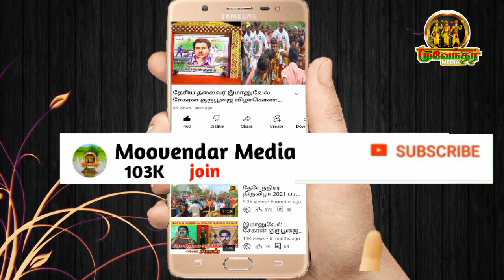நாமக்கல் மாவட்டம் அரூர் மேட்டில்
பட்டியல் வெளியேற்றம் குறித்து பேசிய போது